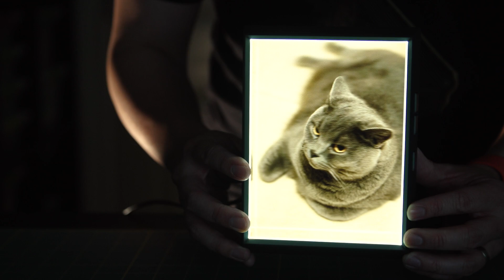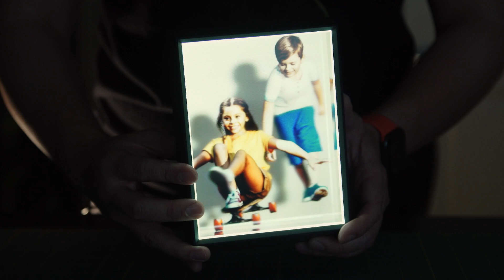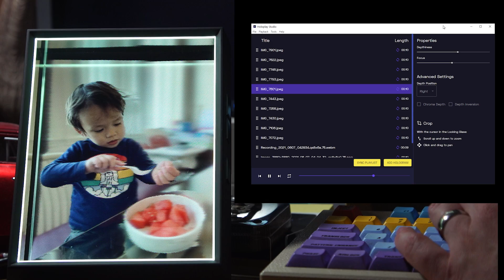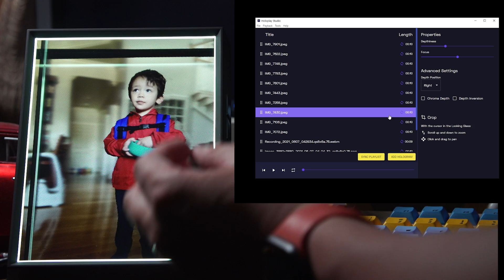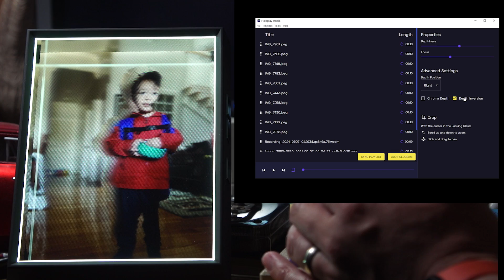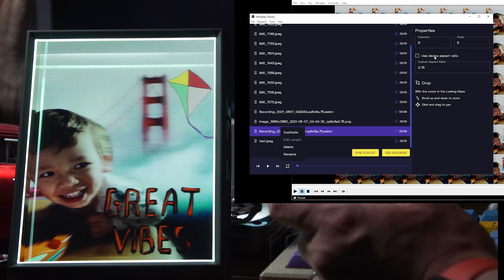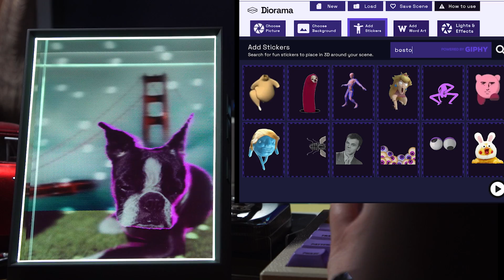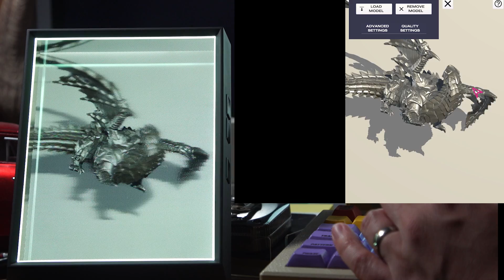How Holographic Doom Works on a Lightfield Display!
We test out creating holograms from our phone portrait photos and playing holographic Doom in the Looking Glass Portrait lightfield display! Now that this display is shipping to crowdfunding backers, we get our hands on one to test out the software for importing photos, OBJ models, and even unity games. Here's why this device finally feels like the kind of tabletop hologram we've seen in movies and science fiction.

Shot and edited by Norman Chan